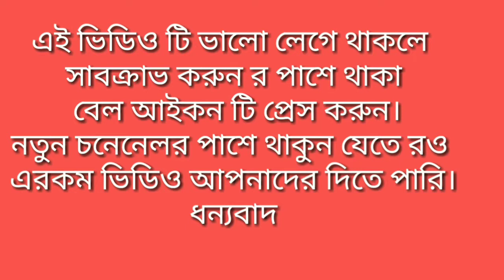আজ একটু মজা করলাম । Mama r Bhagna Bhagni mile | Sandy DayOut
Your Query:-

Biriani Challenge
Food challenge
Flavour Challenge
Punishment of Challenges
Funny Video
Comedy Video
Sandy DayOut
Bangla Vlog
Challenge vs Punishment